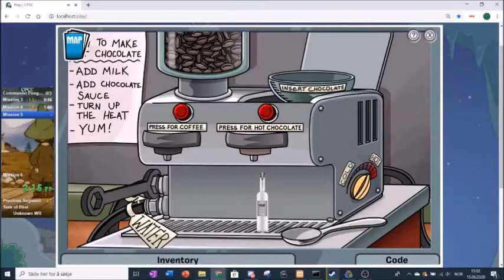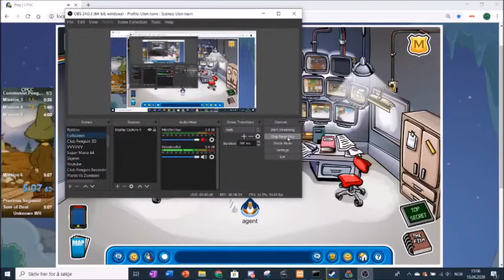Communist Penguin Speedrun in 5:07